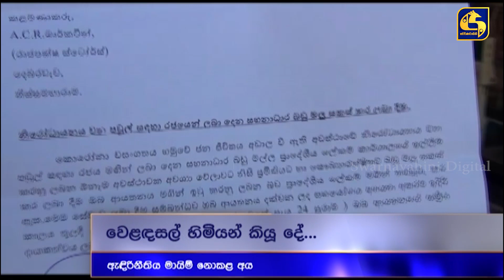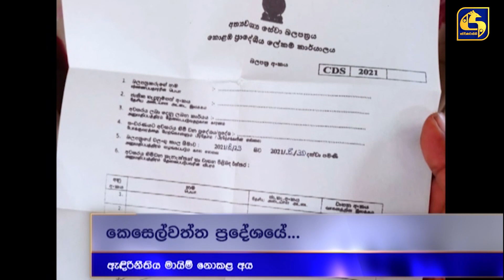ඇඳිරි නීතිය බලනොපාන කඩ